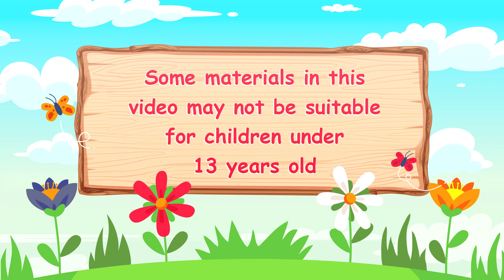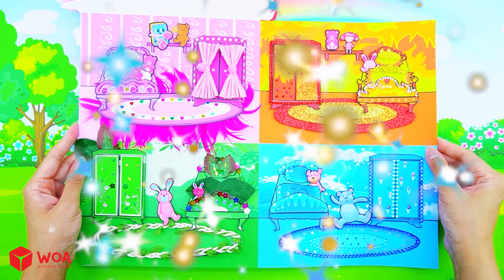Barbie Dolls Cartoon - Where is Green, Red & Blue Disney Princess? | Four Elements Contest Handmade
CREDIT
Idea Writer - Panda
Designer - Rinfu
Artist - Ocby
Editor - Padita